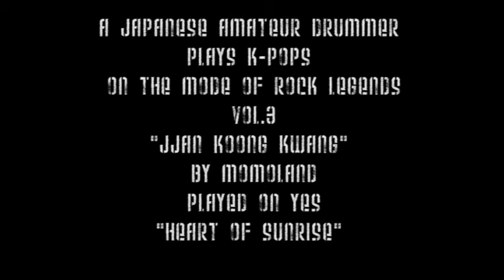"Jjan Koong Kwang" by Momoland: Kpop drum cover vol.3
A Japanese amateur drummer covers K-POP vol.3 "Jjan Koong Kwang" by Momoland on the mode of "Heart of Sunrise" by Yes. This series try to find small similarity between K-POP and masterpieces of rock and arrange by drum play.
한국의 아이돌 음악을 락의 명곡의 느낌으로 편곡해서 드럼으로 커버합니다.  제3회는 모모랜드의 "짠쿵쾅"을 예스의 "Heart of Sunrise" 풍으로 연주했습니다.
日本のアマチュアドラマーがK-POPを○○っぽく叩くシリーズ、第3回目はモモランドの「チャンクンクァン」(2016）をイエスの「燃える朝焼け」(1971)っぽく叩いてみました。